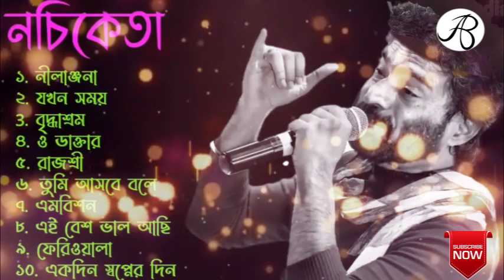নচিকেতা চক্রবর্তী বাছাই করা হিট বাংলা গান ।। best of nachiketa song || সবার সেরা গান ।। হিট গান